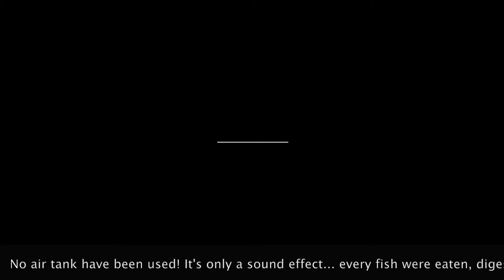Sydney Good vis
Spearfishing Sydney